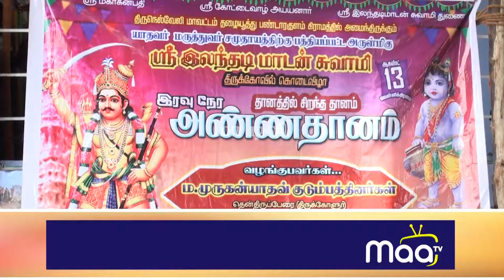ஸ்ரீ இலந்தடி மாடன் சுவாமி கோவில் கொடை விழா | Maa News